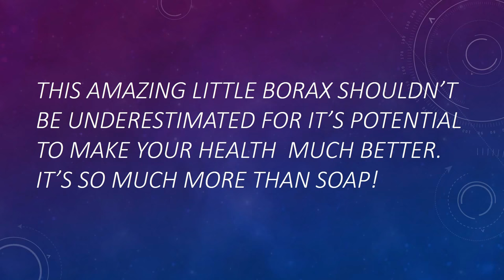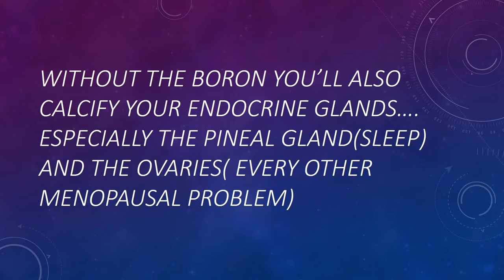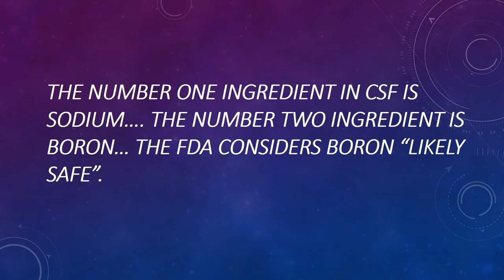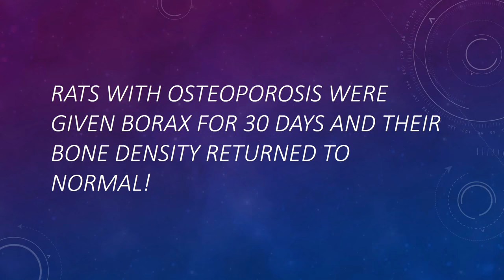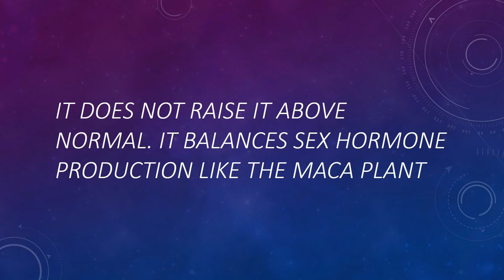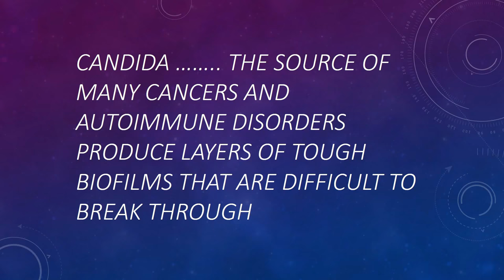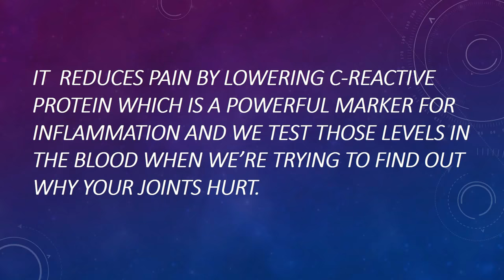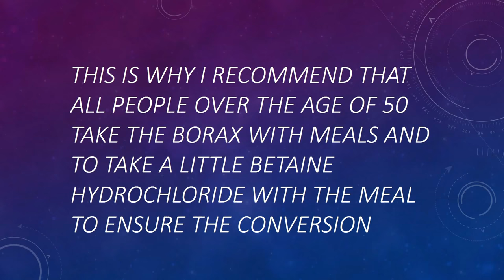borax so much for so little